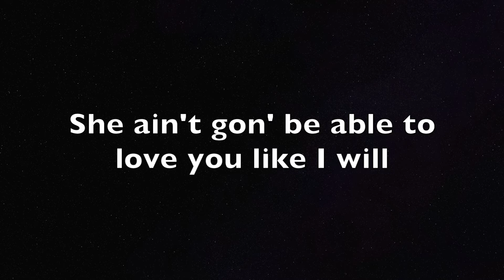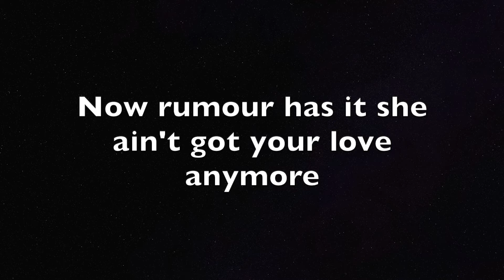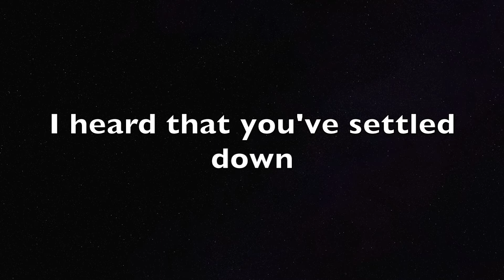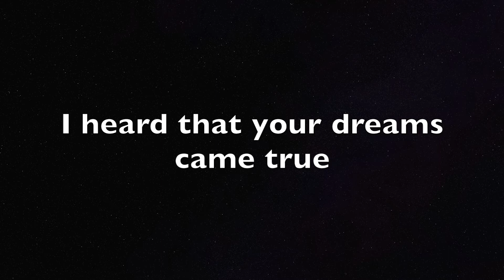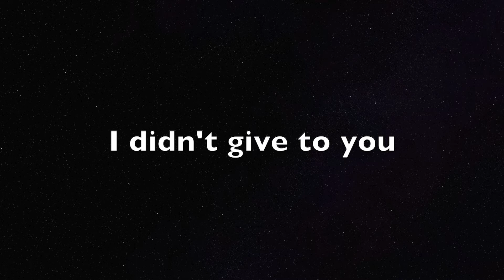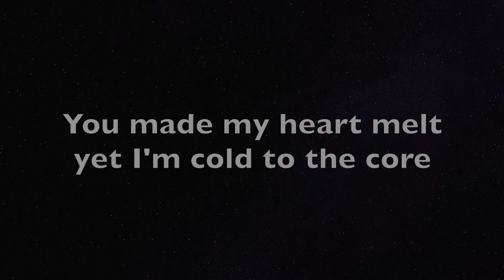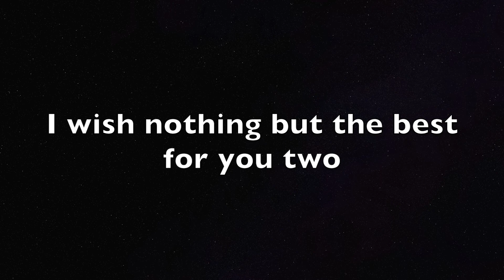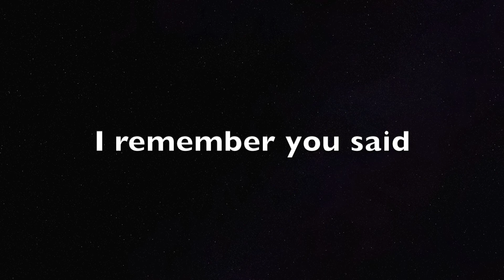Rumour Has It/Someone Like You - from Glee - Piano Karaoke With Guide Parts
Piano karaoke track with guide melody and harmonies for the Glee mashup of Rumour Has It/Someone Like You, originally written by Adele Adkins, Dan Wilson, and Ryan Tedder, and arranged by Adam Anders and Peer Astrom.